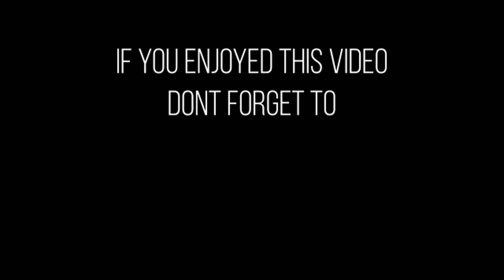Skate Boston 2021: 1st Skate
Join us on our first skate of Skate Boston 2021